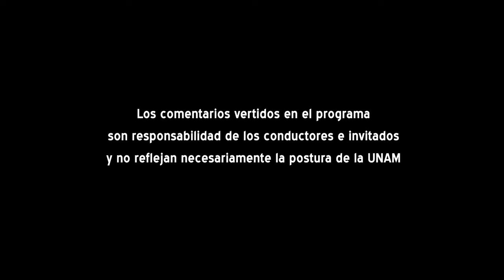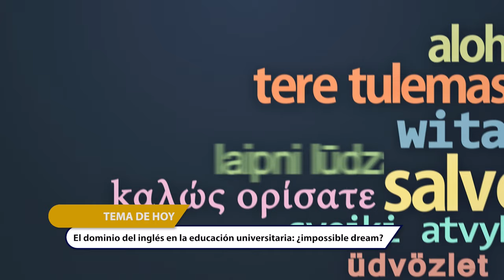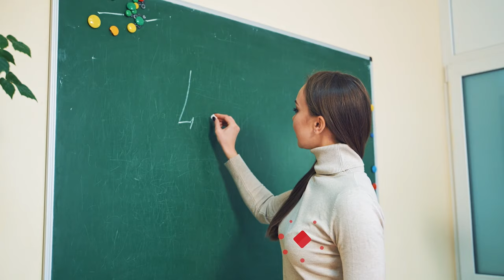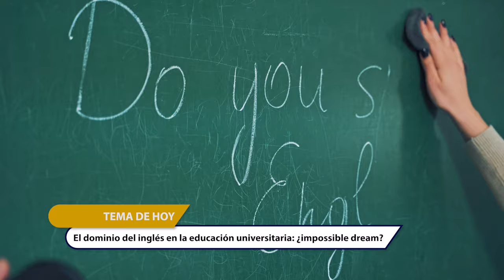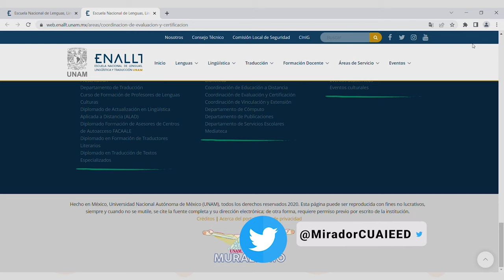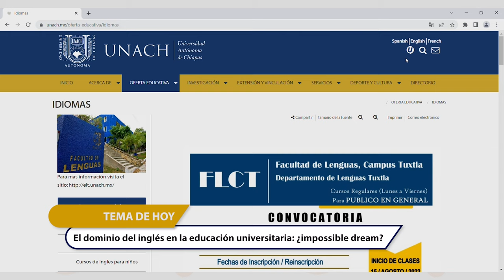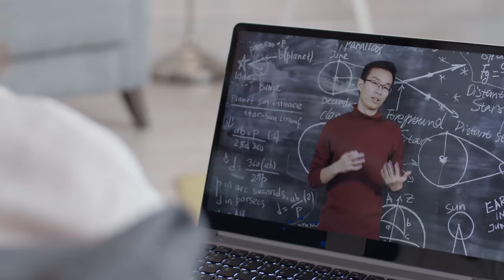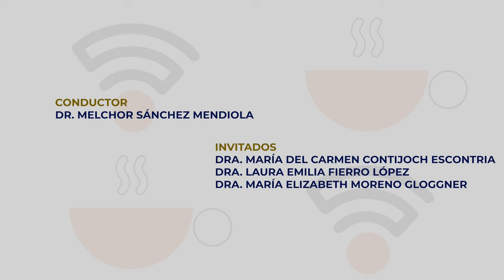01.- El dominio del inglés en la educación universitaria: ¿impossible dream? | Temporada 5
Les presentamos el primer  programa: “El dominio del inglés en la educación universitaria: ¿impossible dream?" de la Serie "Tertulia de Educación Universitaria Temporada 5". Producción de Mirador Universitario de la CUAIEED, transmitido en 2022.

SINOPSIS: Se comentarán los aspectos relevantes de la necesidad del dominio del inglés en la educación universitaria, sus retos y estrategias de mejora.

Transmitido el 30 de Julio 2022 por TVUNAM y 04 de Agosto 2022 por Canal 22.1

Participantes: Dra. María del Carmen Contijoch Escontria, Dra. Laura Emilia Fierro López, Dra. María Elizabeth Moreno Gloggner,
Productor General: Julio César Pérez Navarro
Postproducción: Mario A. Pereda Sánchez
Diseño Original de imagen: Jacqueline Garrido C.